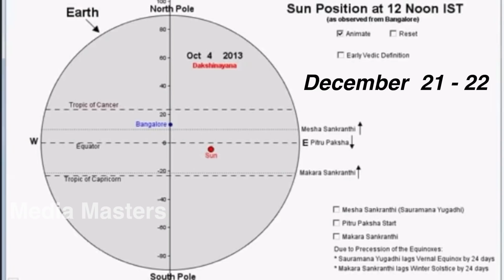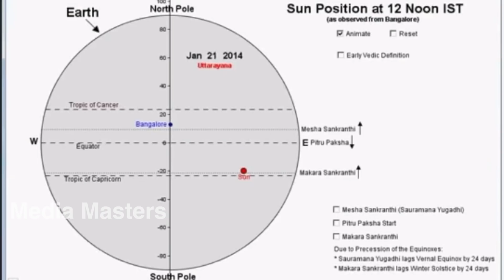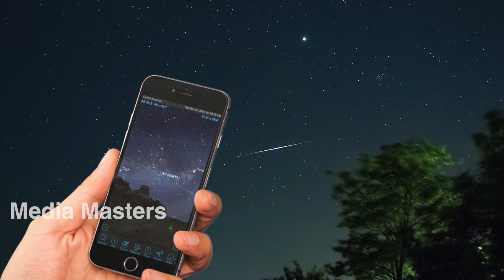ಈ ನಿಲುವುಗಂಬಗಳಲ್ಲಿ ಅಡಗಿದೆಯಾ ಖಗೋಳ ವಿಜ್ಞಾನದ ರಹಸ್ಯ? world's oldest Astronomical Observatory in India